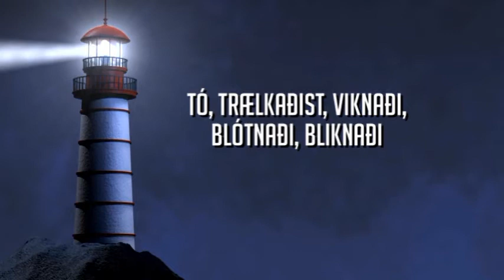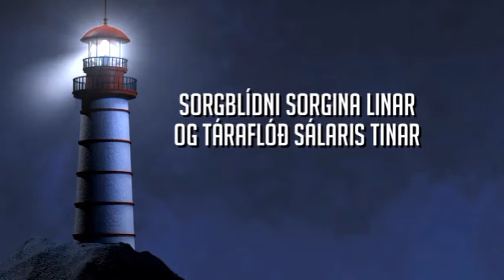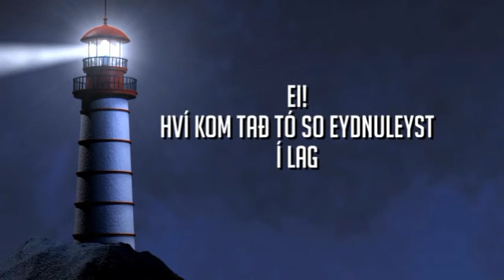Meginsorg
Bábelstornið 100 ár
Framsýning á Føroya Landsbókasavni
Orð: Rasmus Rasmussen, úr bókini Bábelstornið
Lag: Unn Paturson
Sangur: Unn Paturson
Flygil: Gunnar Guttesen
Upptøka og ljóðbland: Jónas Bloch í Studio Bloch, juli '09